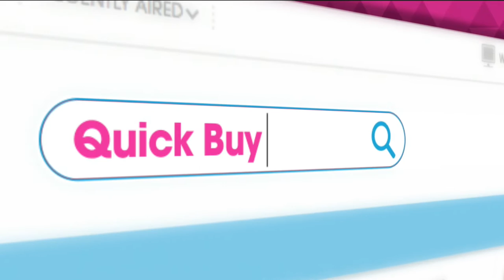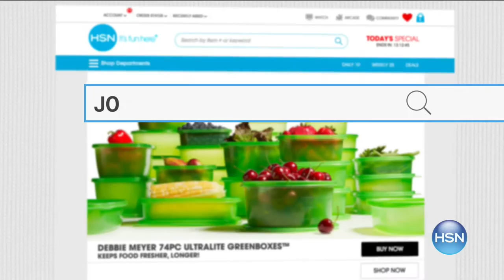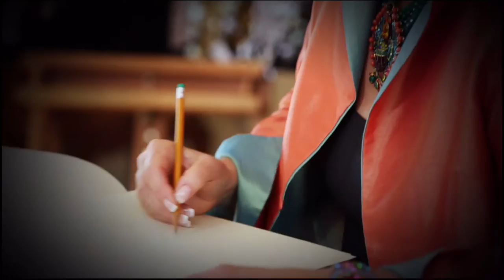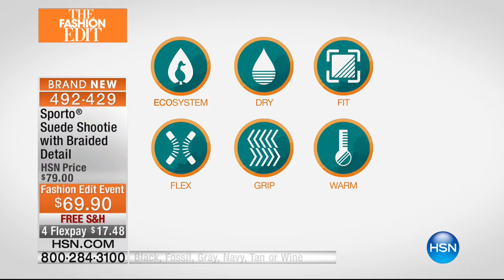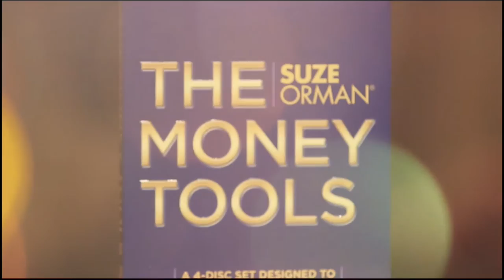HSN | Sporto Boots 09.09.2016 - 02 PM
All weather water-resistant footwear